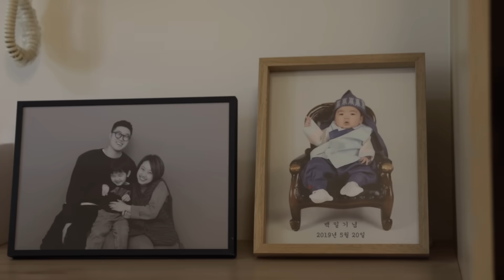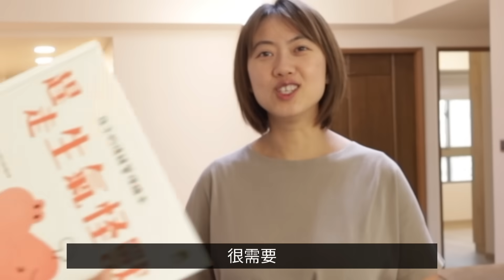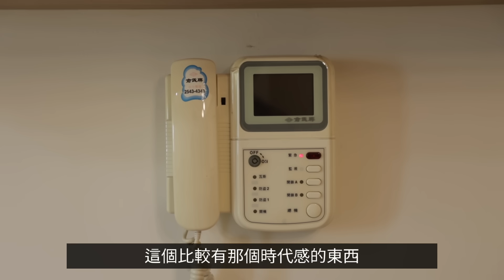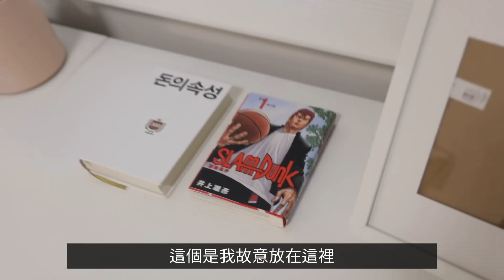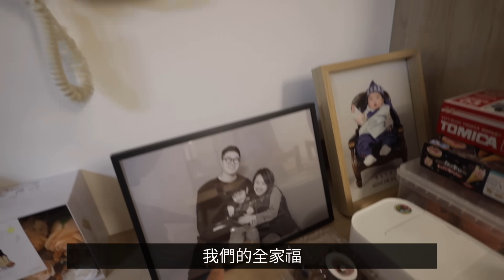為什麼我們才兩年又搬家？台韓夫妻的小三房 Room Tour!! MR.LIVING居家先生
大家好，很開心今天跟大家公開我們的新房子
我們這次大部分直接使用前屋主留下來的東西所以沒有做很多裝潢
但我們有購入新的沙發跟餐桌！
因為家裡有小孩跟兩隻貓咪，跟太太討論出一定要選防潑水、耐磨又好清潔的家具
最後決定選 @mr.living27 ​⁠ ​⁠居家先生的 「Ben 高背防潑水防貓抓布沙發 」！
使用之後真的覺得很推薦！
它使用的材質是超纖科技布，防潑水、耐刮耐磨的特性真的非常好清潔
家裡貓咪掉毛或是小孩不小心打翻飲料都可以很簡單擦拭做清理，也不用怕貓咪亂抓！
我們挑選的是三人座 221 cm 的款式，坐起來很寬敞，躺起來也很舒適，整體支撐力也很夠
很喜歡所以推薦給大家！！

爸跟兒子 2022/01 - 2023/01待在韓國媽媽在台灣，
跟媽媽分開生活1年，2023年我們一家人的台灣生活開始！